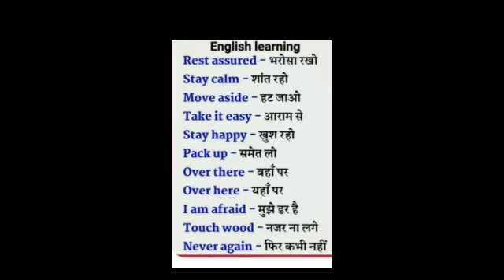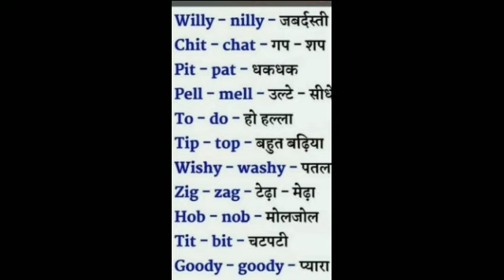daily use words रोज प्रयोग होने वाले अंग्रेजी शब्द हिंदी में, English words with hindi meaning,